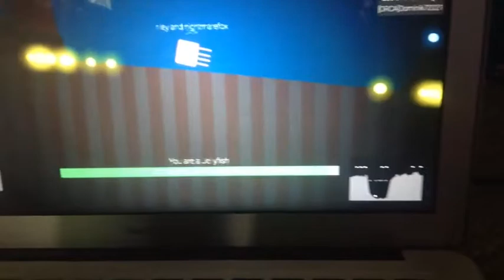20 subscribers special nightmare foxy plays deeeep.io FFA